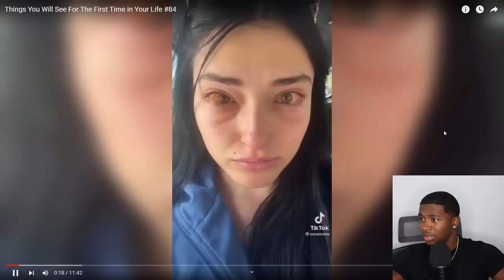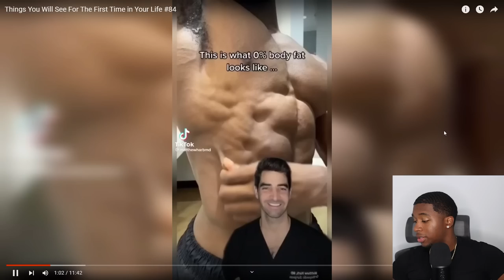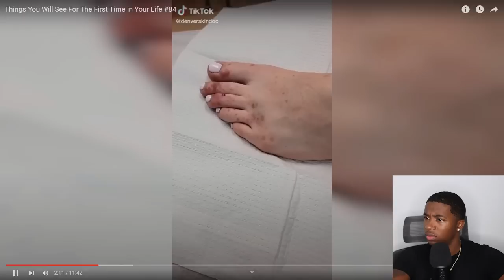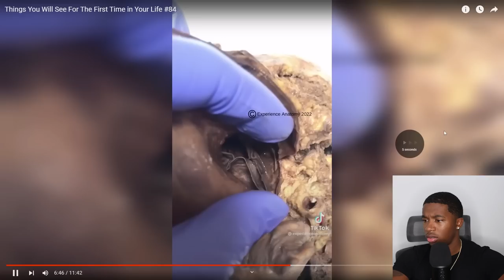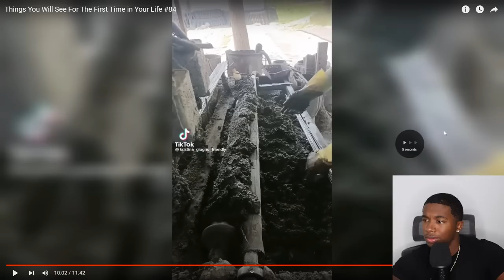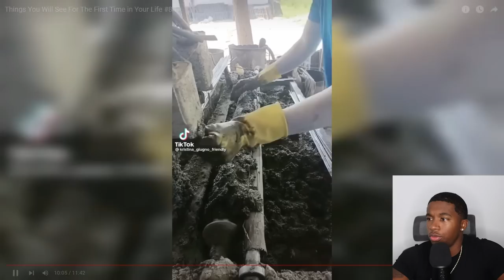Things You Will See For The First Time in Your Life